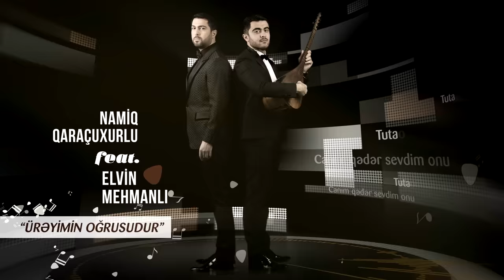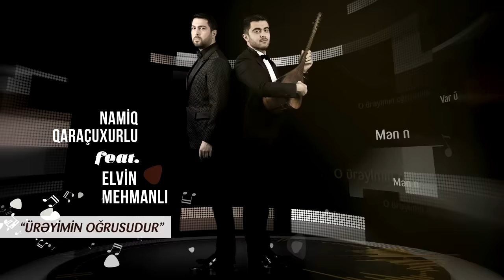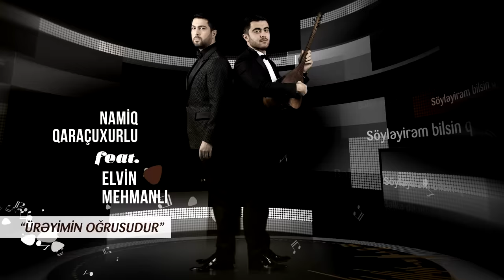Namiq Qaraçuxurlu feat Elvin Mehmanlı - Ürəyimin Oğrusudur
Sözlər:
Bu həyatda qəfil gələn,
Bir sevgidir bir də ölüm
Belə qismət olmaz olsun
Sevənlərə verir zülüm

Tanrı yazır mələklərə
Deyir onlar tez qovuşsun
Duyur fələk tez ayırır
İsdəyir ki, həsrət olsun

Varsa günahım, baxma gözümə
Qaytar ürəyi, qaytar özümə

Var ümidim anlayar o
Mən deyiləm əhdə dönük
Öz-özünü danlayar o
Bilməsə də səhvi böyük

Mən nə dedim yandı canım?
Bəlkə də ən doğrusudur
Söyləyirəm bilsin hamı!
O ürəyimin oğrusudur.

Həyatımın sevgisidir,
Canım qədər sevdim onu
Tutaydı kaş əllərimdən
Bu həsrətin gəlsin sonu

Qışım donub, yazım solub
Keçmir inan bu fəsillər
Anlayarsan bəlkə bir gün,
Qiymətimi keçsə illər.

İfa: Namiq Qaraçuxurlu
Söz, mus: Elvin Mehmanlı
Aranjıman: Elmin Təhməz
Səs rejissoru: Bəxtiyar Həsənov
Dizayner: Ramil Quliyev
PR Manager: İlkin Şükürov
Proyekt: Kazım Bağırov